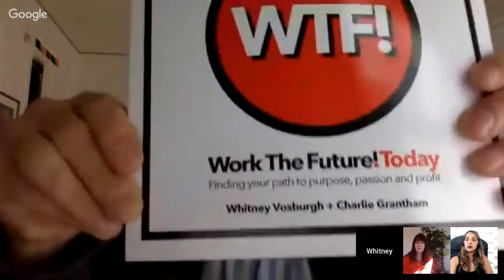Working The Future Together, Whitney Vosburgh & Sunny Chayes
Whitney Vosburgh, International Speaker, Leading Brand Expert, and Published Author, his mission is to elevate people, organizations, and communities to a brand new sense of purpose, possibility, and plenty.